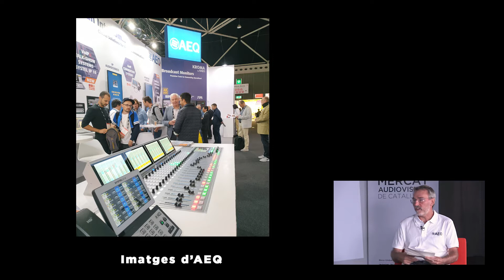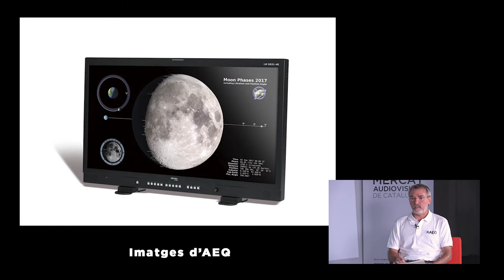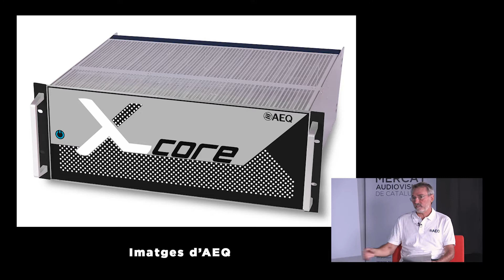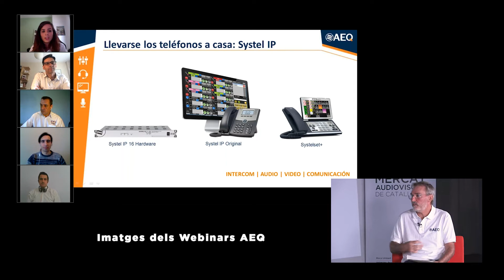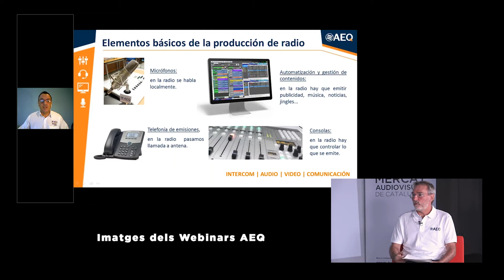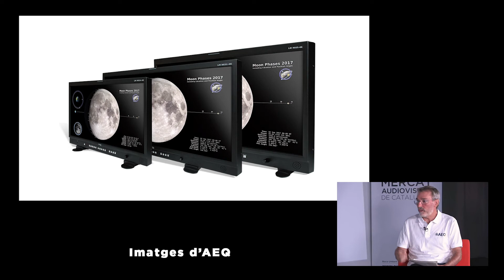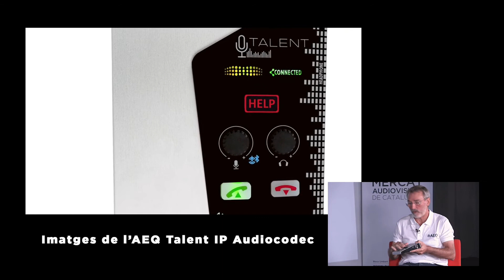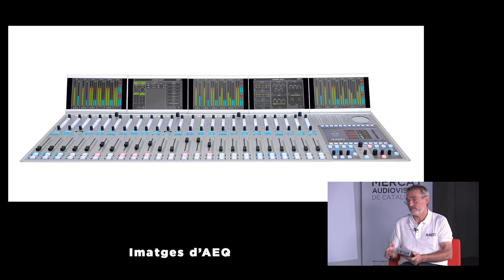AEQ en MAC 2021 - Novetats Broadcast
Nacho Olivella, el nostre responsable comercial a Catalunya i Andorra t'explica des de la fira MAC 2021, totes les novetats Broadcast de AEQ, incloent el nostre nou audiocodec IP TALENT.

Segueix-nos en xarxes socials!